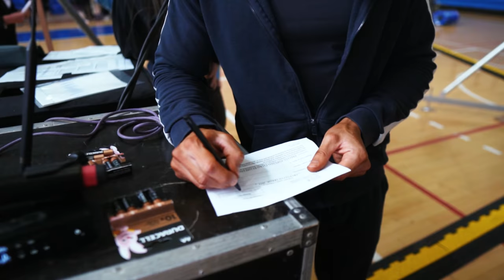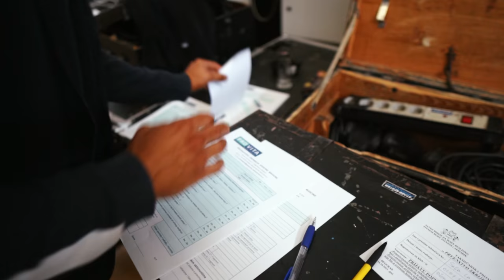Prvenstvo Srbije u Bodybuildingu 2021.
VLOG salelazic Ukoliko želiš da se čujemo i da budeš moj klijent
VLOG